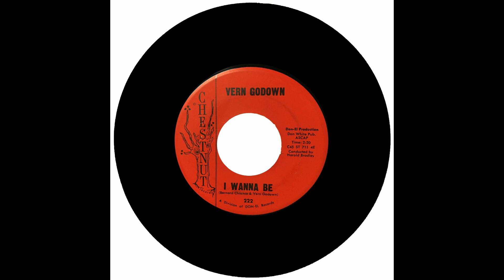VERN GODOWN - I WANNA BE